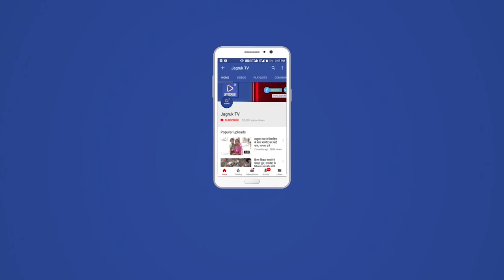पाली : बांगड हॉस्पिटल में चार वार्डों का उद्घाटन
पाली : जिला कलेक्टर अंशदीप ने  पाली जिले के सबसे बड़े बांगड़ चिकित्सालय में चार वार्डो  का  फीता काटकर उद्धघाठन किया, जिसमे एक ट्रोमा सेंटर, बच्चो के तीन आई सी यू वार्डो का उद्धघाठन कर जिला कलेक्टर बारीकी निरिक्षण किया । इस मौके पर जिला कलेक्टर, प्राचार्या मेडिकल कॉलेज ,चिकित्सा अधिकारी, बांगड़ पीएमओ  एवम कई  डॉक्टर एवम कार्मिक रहे मौजूद।